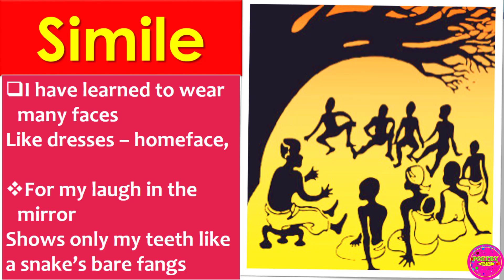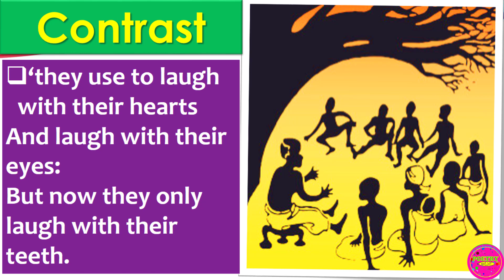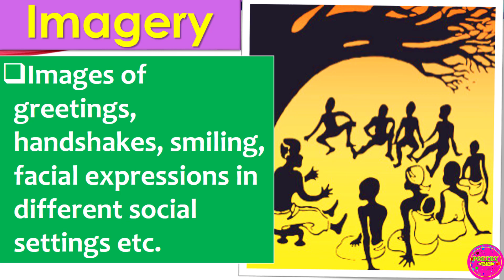Once upon a time literal devices by Gabriel Okara